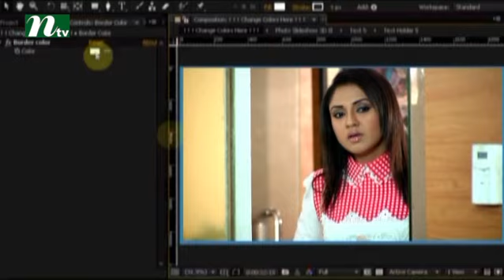Bangla Natok - Shomrat l Episode 37 l Apurbo, Nadia, Eshana, Sonia I Drama & Telefilm